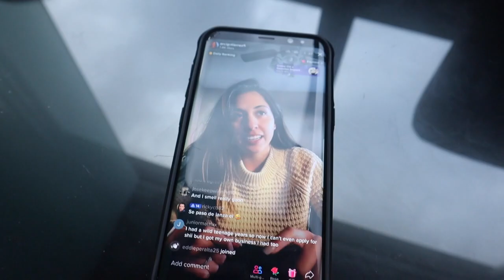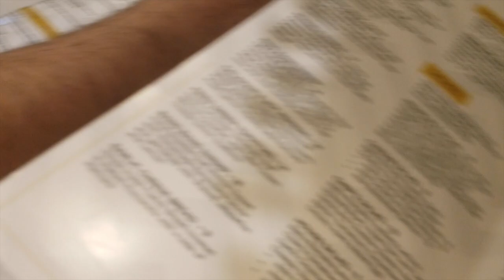Seeing Falling in Reverse | My Teenage Dream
Finally, see Escaspe the Fate, Hollywood Undead, Falling in Reverse, and Papa Roach! Some of my favorite bands growing up